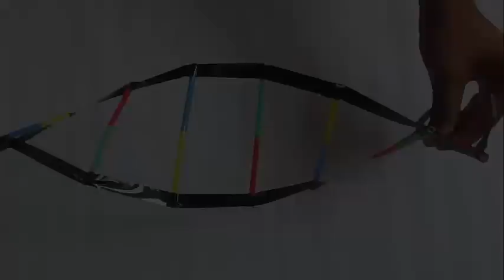STRAW TAPE FIX DNA HELIX | Tamil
DNA or Deoxyribonucleic acid is the building block of all life. You can make a DNA model using colored straws. First cut colored straws in two equal parts. The DNA structure is a double helix where each unit is made up of a nucleotide of sugar, phosphate and nitrogenous bases. As there are 4 types of nitrogenous bases so we will use 4 different colors of straws. These nitrogenous bases are Adenine, Guanine, Cytosine and Thymine. Each step of a DNA is actually a pair of these nitrogenous bases because Adenine binds only with Thymine (A-T) and Guanine binds with Cytosine (G-C). A, T, G and C each nitrogenous base can be depicted with a different color straw. These nitrogenous bases hold the information for making proteins in all living beings.

Take a 2-meters tape place it on the floor with its sticky side up. Place these base layers of colored straws at equal distances. Ensure that Adenine always binds with Thymine and Guanine with Cytosine. This DNA contains all the genetic information which ensures that the offspring looks a little like the parents. Place another cello tape on top such that the straws are sandwiched between two layers of tape.  Pencils on both ends will help you to twist the model. On twisting you can see the helical structure of the DNA. Rotate it so that you can see four base layers in one of the helix. This is because the DNA structure contains one helix of the DNA structure contains four base layers. Have fun playing with the most important molecule in all living beings.

Credits:,Ashok Rupner, Manish Jain, Shivaji Mane, Jyoti Hiremath, Arvind Gupta, Vidula Mhaiskar, V. Ramprashanth TATA Trust: Education is one of the key focus areas for Tata Trusts, aiming towards enabling access of quality education to the underprivileged population in India. To facilitate quality in teaching and learning of Science education through workshops, capacity building and resource creation, Tata Trusts have been supporting Muktangan Vigyan Shodhika (MVS), IUCAA's Children’s Science Centre, since inception. To know more about other initiatives of Tata Trusts, please